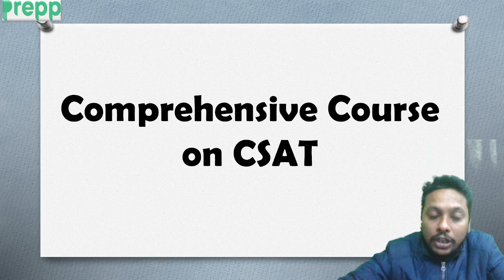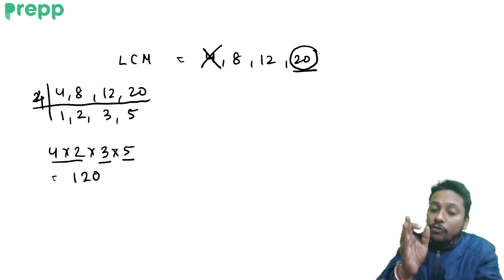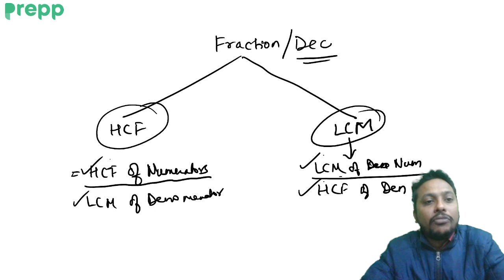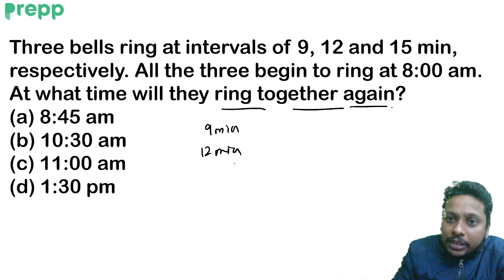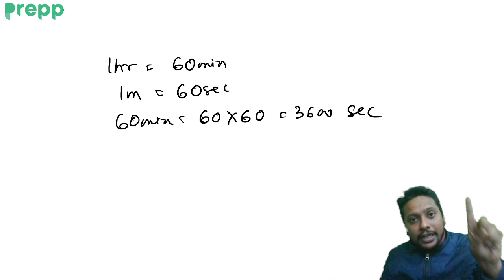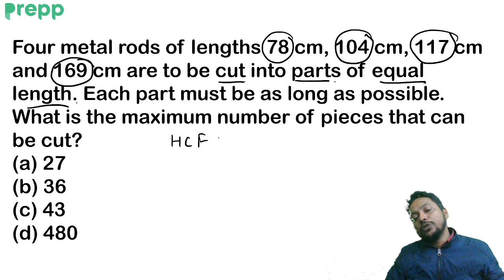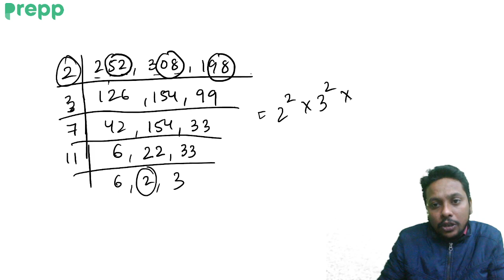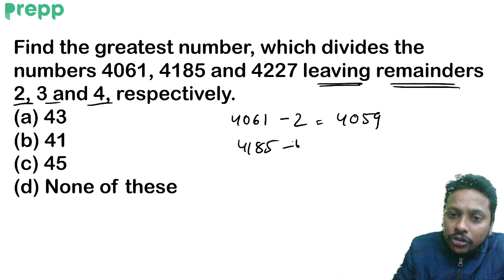L3: LCM and HCF | CSAT course for UPSC prelims 2022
In this video Rahul sir will teach about LCM and HCF for the UPSC prelims 2022. During the session, Rahul Sir will be sharing a lot of Tips and Tricks to crack the exam. UPSC CSE aspirants who are preparing for their Exams will be benefited.